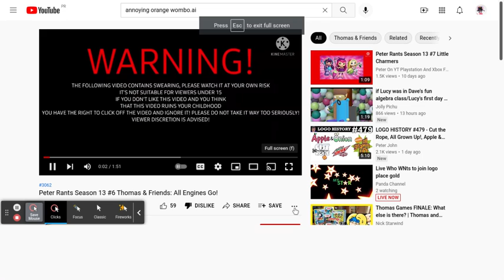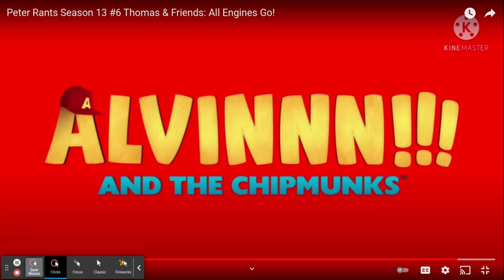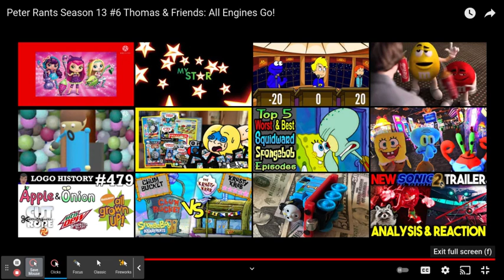JS ALT's Commentaries #22 PeterAnimate's Rant On The Thomas Reboot (DISOWNED AND OUTDATED)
This Video Is Now Disowned And Outdated Because
1. It Actually Did Ruined The Original Thomas And Friends
2. I Now Hate This Show
 So Yeah, I Have Learned From My Mistakes